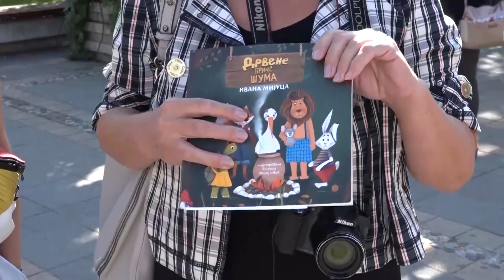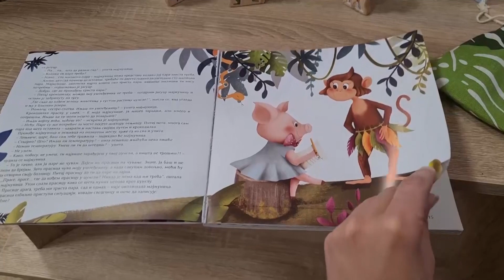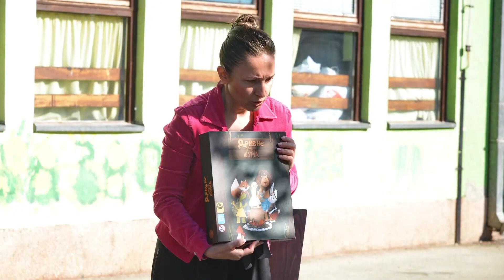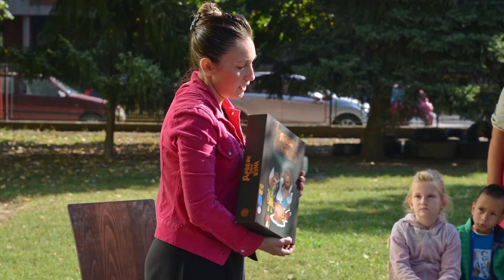TV TELEMARK - DRVENE PRIČE IVANE MIJUCE 19. 12. 2023.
Ivana Mijuca je diplomirani ekonomista, šahistkinja, preduzetnica i autorka koncepta „Drvene priče“. „Drvene priče“, jedinstven je koncept namenjen podsticanju maštovitosti kod dece uzrasta od 3 do 8 godina. Spajajući prednosti igračaka s čarima knjiga, Ivana je stvorila savršenu podlogu za razvijanje kreativnosti kod najmlađih. Ove knjige obiluju živopisnim situacijama, beskrajno zabavnim likovima i izazovnim zadacima. Uz drvene figurice koje ih prate, priče oživljavaju na sasvim nov način. Kroz pitanja koja podstiču razmišljanje, deca oblikuju i menjaju tok priča, razvijajući svoju maštu čime postaju kreatori svojih priča.